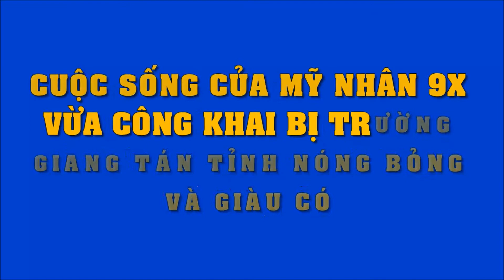Cuộc sống của mỹ nhân 9x vừa công khai bị Trường Giang tán tỉnh: Nóng bỏng và giàu có | Tin Nhanh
Cuộc sống của mỹ nhân 9x vừa công khai bị Trường Giang tán tỉnh: Nóng bỏng và giàu có